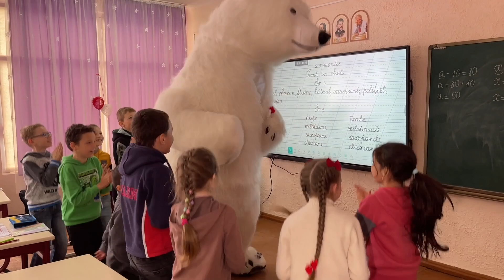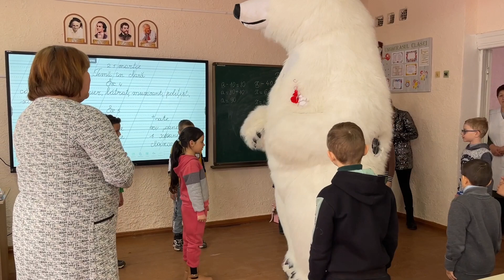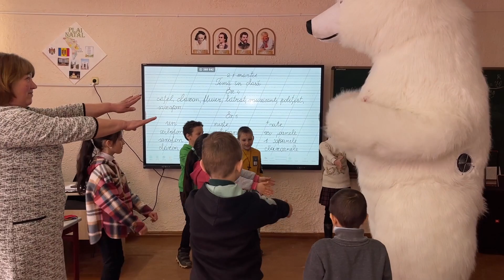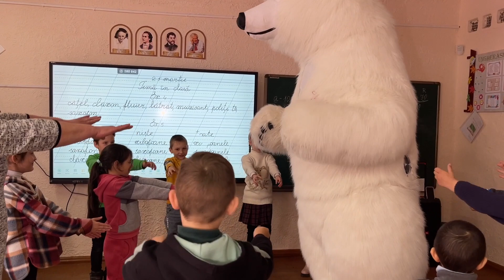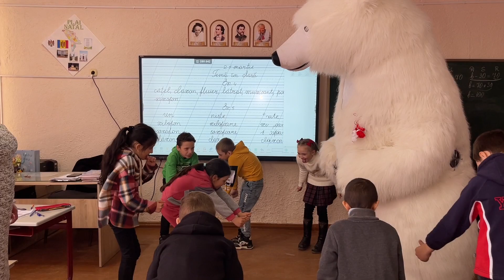Surpriză pentru Gabriela la cei 8 anișori